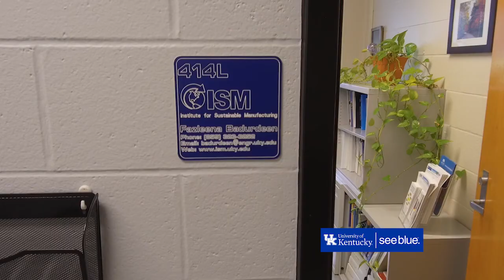UK Alum Jake Ingram's Dream? Go to Mars!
Watch how a University of Kentucky College of Engineering graduate is now putting his skills to use at Space X in the effort to put humans on Mars! Photos Courtesy of SpaceX.

The best way to see yourself as a Wildcat is to visit.

Ready to be a Wildcat?